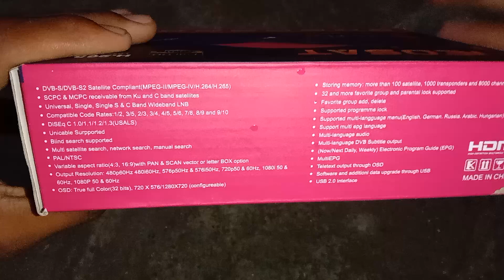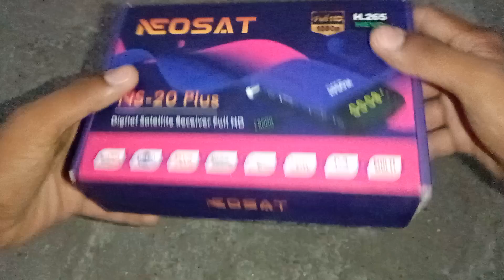Neosat Ns-20 plus Receiver Full unboxing video 3 July 2023.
Neosat Ns-20 plus Receiver Full unboxing video